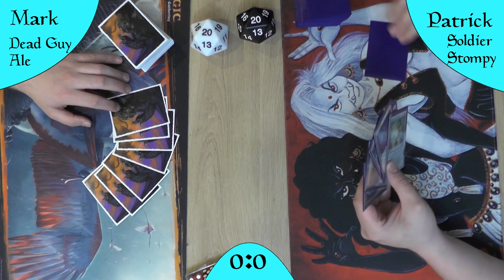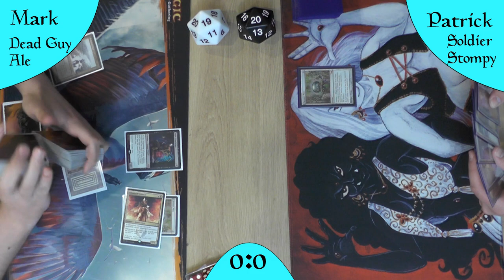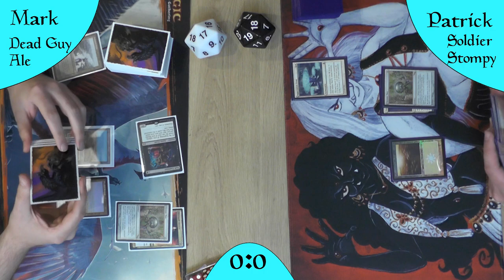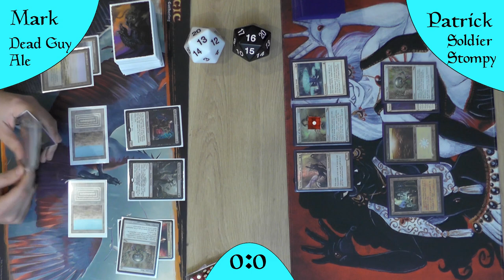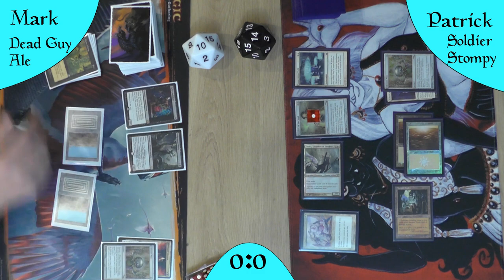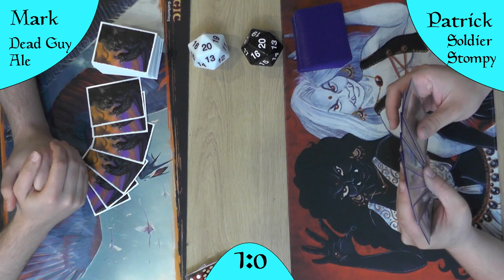Dead Guy Ale VS Soldier Stompy (Gameplay) [Legacy]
Heute wird viel Weiß auf den Tisch gelegt.
Auf der einen Seite mit Dead Guy Ale ein BW Stoneforge Discard Deck und auf der anderen Seite ein Stompy Deck welches versucht Dicke Soldier zu spielen.

DeckTechs:
Soldier Stompy: Kommt noch